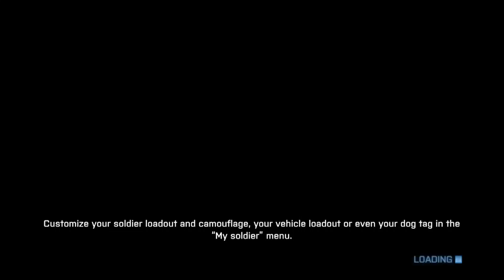Wednesday Action Part 3